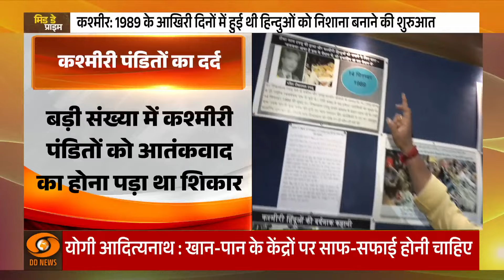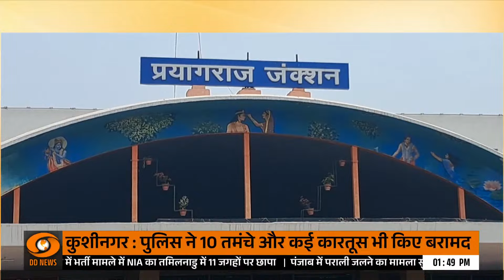MUDA लैंड स्कैम में कर्नाटक के CM सिद्धारमैया को बड़ा झटका | Mid Day Prime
कर्नाटका के मुख्यमंत्री सिद्धारमैया को MUDA लैंड स्कैम मामले में बड़ा झटका लगा है। हाईकोर्ट ने उनकी याचिका खारिज कर दी, जिससे मामले की जांच और गहराई से होगी। जानिए इस स्कैम के पीछे की कहानी, सीएम की प्रतिक्रिया, और इससे कर्नाटका की राजनीति पर क्या प्रभाव पड़ सकता है।